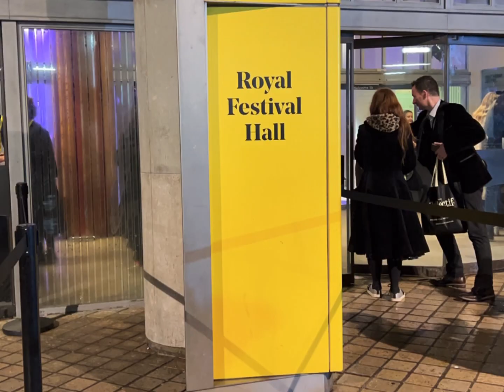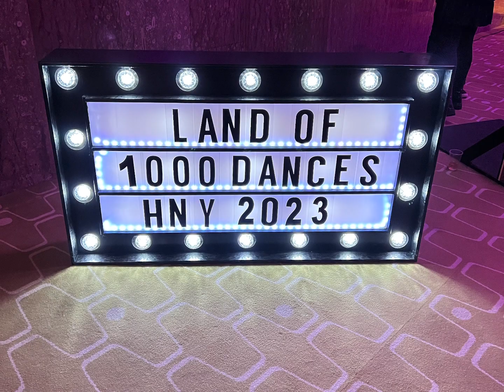New Year’s Eve in London!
Sorry for the very late delay in uploading my New Year’s Eve vlog!

Here are a few clips of what I got up too!